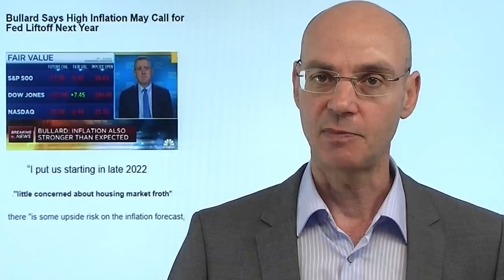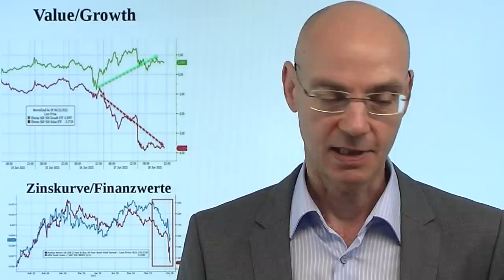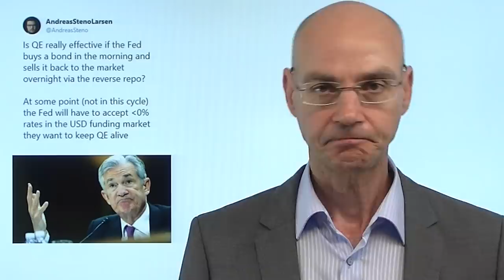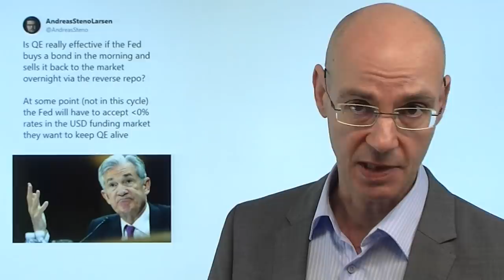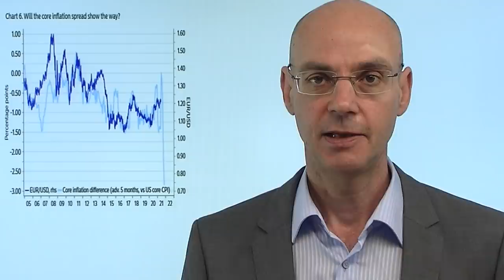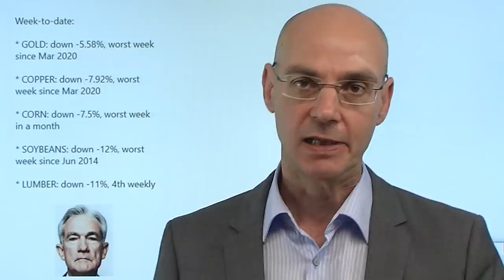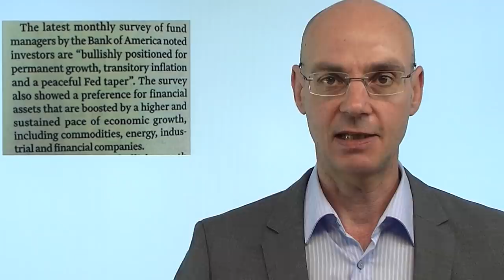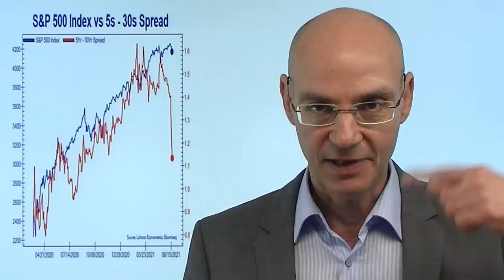Trendwende durch die Fed?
Die globalen Aktienmärkte haben in der letzten Handelswoche 2,3 Billionen Dollar an Marktkapitalisierung verloren - Auslöser war die hawkishe Fed.  Nachdem letzten Donnerstag die Stimmung noch entspannt schien, ging es dann am Freitag nach den Aussagen von Fed-Mitglied Bullard zur Sache, denn damit wurde vollends klar: die Fed nimmt die Inflation wirklich ernst und denkt tatsächlich an Zinsanhebungen, um eben diese Inflation zu bekämpfen. Das nimmt viel Luft aus dem Reflations-Trade, den die Aktienmärkte seit Monaten spielen. Problematisch ist, dass die Zinskurve sich wieer verengt, daher werden vor allem Finanzwerte abverkauft. Stecken wir bereits in Trendwende der Aktienmärkte - oder ist das einfach nur ein typisches saisonales Muster der Aktienmärkte?